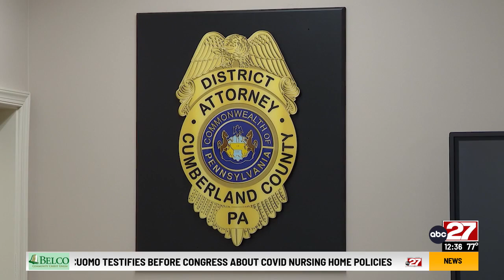"Operation Speedbump" leads to 55 arrest warrants